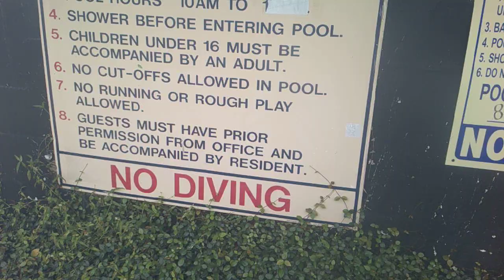Swimming pool on red brick side a closer look sylvia thompson sept 14 seasparkles corner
David plays David Anttila gaming channel